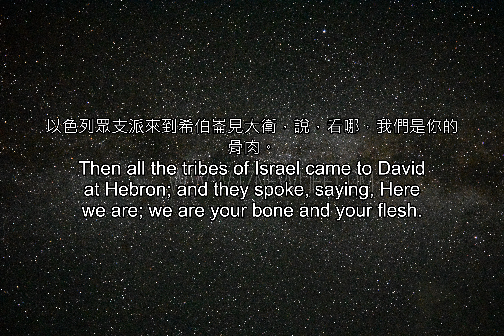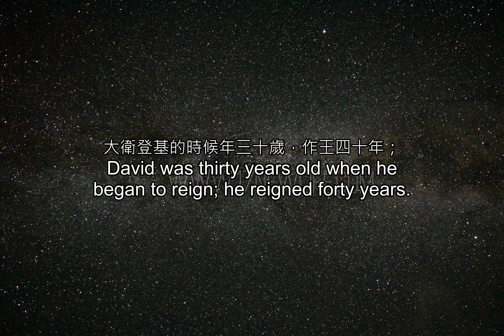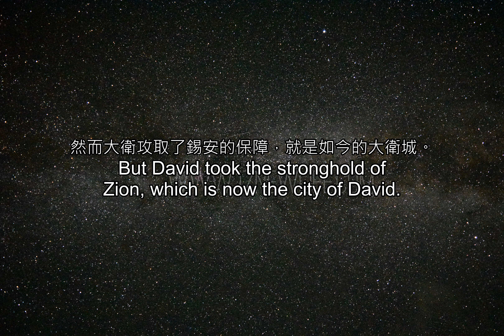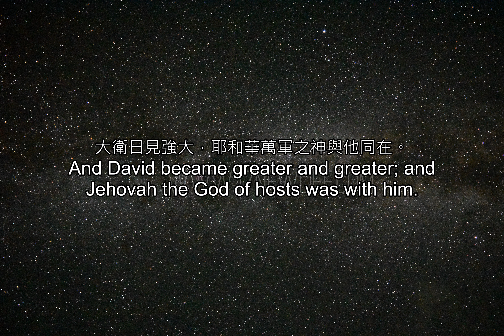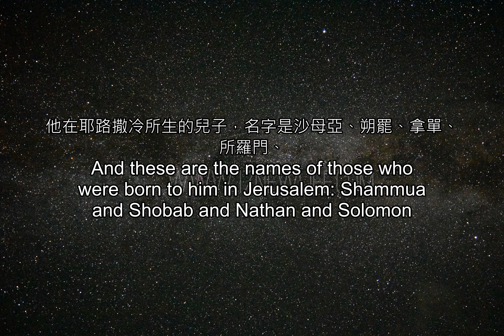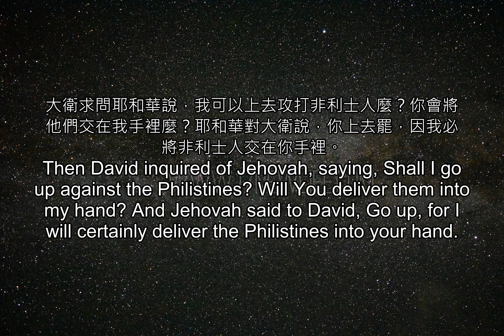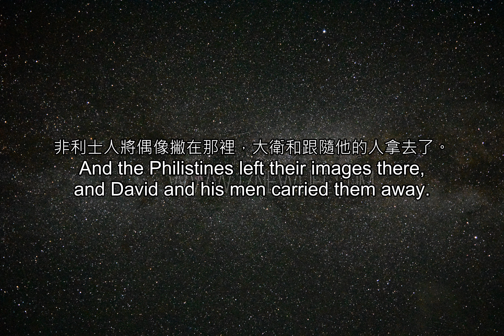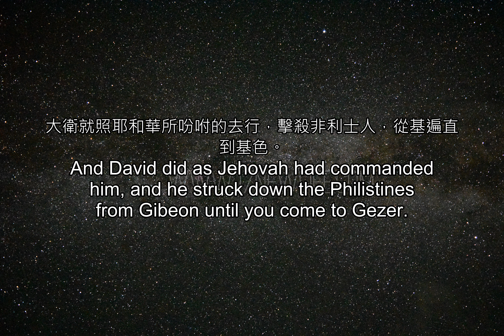聖經雙語--(重複三次) 10 5 r3 output